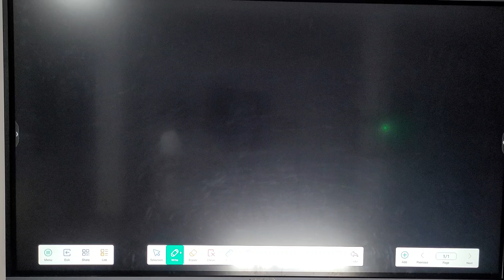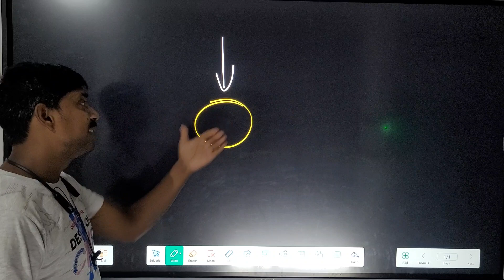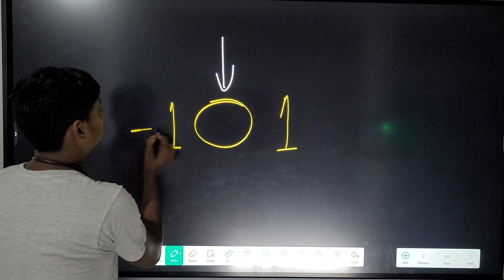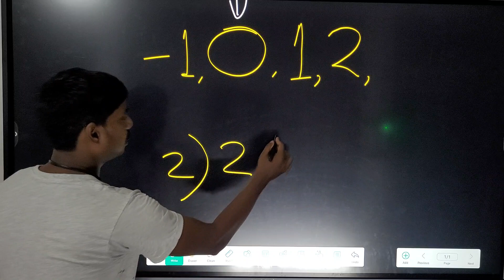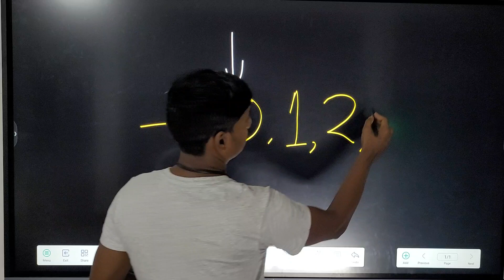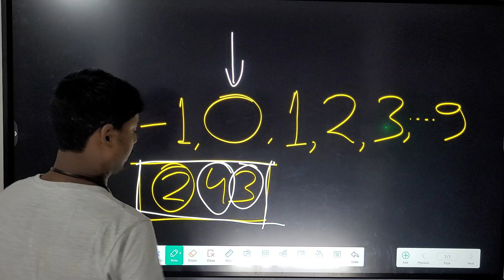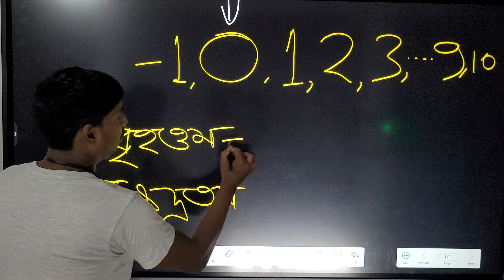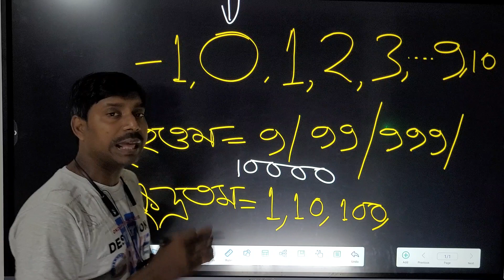kolkata police recuitment exam !!Kolkata পুলিশের প্রস্তুতি Math ক্লাস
THANKS…..
 BY:
                     PRE DEFENCE ACADEAMY
                     predefenceacademy